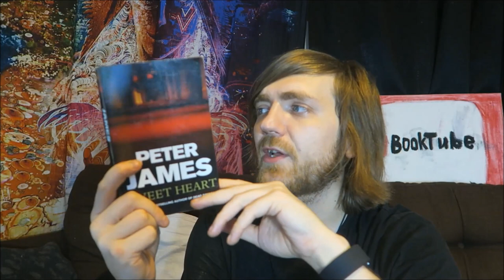Peter James - Sweet Heart [REVIEW/DISCUSSION]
Review time.

BOOKS MENTIONED:
Peter James - Sweet Heart